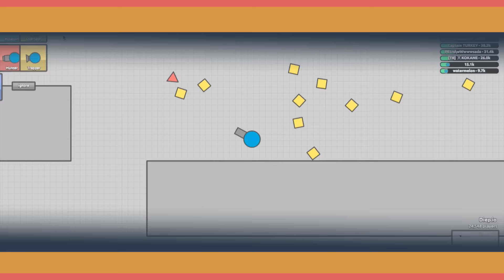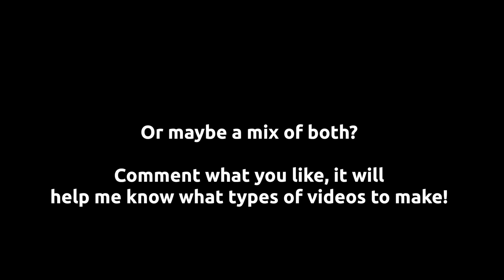OVERLORD OP IN MAZE MODE? Diep.io New Update Mazes and Walls - Maze Gamemode (diepio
In this video I checked out my all time favorite tank in diep.io, the overpowered op overlord. I check if the overlord was op in maze mode, with this new diep.io new update mazes and walls! With this new update that brought mazes and walls there are a lot of funny strategies and diep.io funny moments that can happen. On my channel you will find new io games, but mostly diep.io this includes:diepio diep.io new update diep.io update diep.io new class
diep.io new tank diep.io mods diep.io extension diep.io hacks diep.io team deathmatch diep.io tdm diep.io modding diep.io modded diep.io mod diep.io info diep.io hacks diep.io hacking diep.io hacker diep.io guide diep.io gameplay diep.io cheats diep.io cheating diep.io cheater diep.io bots diep.io aimbot diep.io diep.io tips diep.io team mode